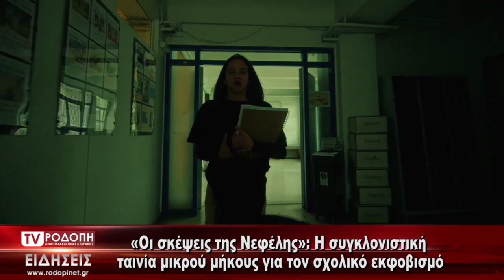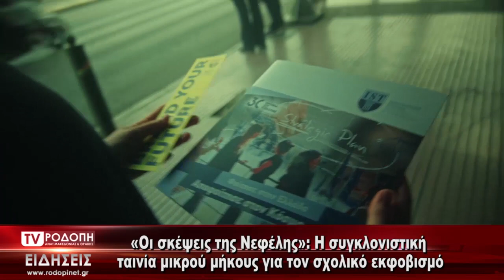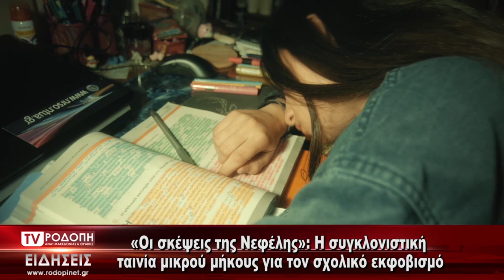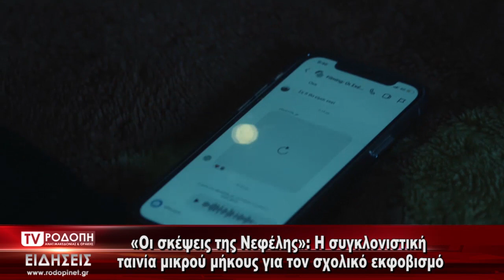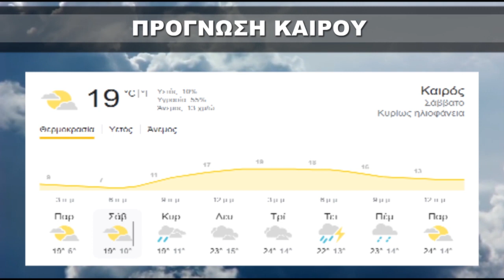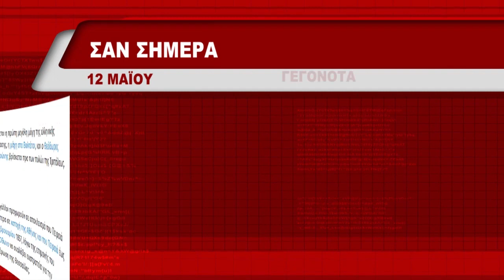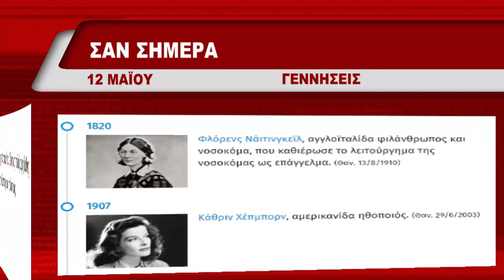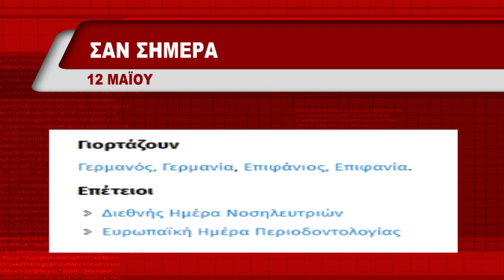ΔΕΛΤΙΟ ΠΑΡΑΣΚΕΥΗ 12 05 2023 ΜΕ ΤΗΝ ΜΑΡΙΝΑ ΚΙΝΕΖΟΥ TV ΡΟΔΟΠΗ ΑΜΘ